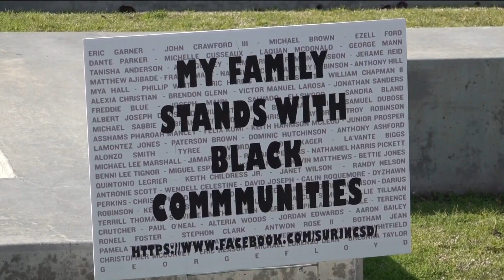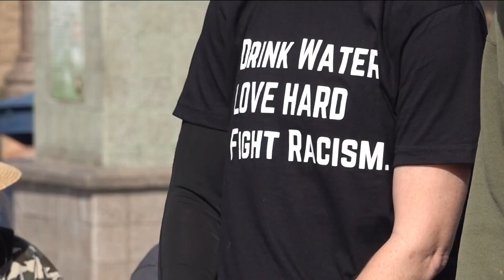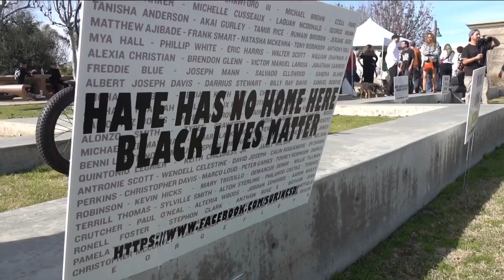Skateboarding community gathers in Encinitas to honor Tyre Nichols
Instead of replaying video of Tyre Nichols being beaten by Memphis Police, a local non-profit and skateboard brand united together to honor him.